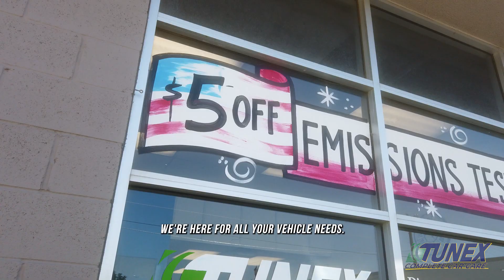Layton Tunex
Tunex Complete Car Care, in business since 1974, knows car care. Since people drive more than ever, they depend on safe and efficient cars to keep them and their families safe. We take care of that for our customers.

Our dedicated technicians stay up to date with automotive trends and standards. We provide comprehensive, bumper-to-bumper mechanical and electrical diagnostics for all vehicle makes and models. We also collaborate with a network of repair shops across Utah and Idaho when necessary. We give you an itemized repair quote before starting on any work.